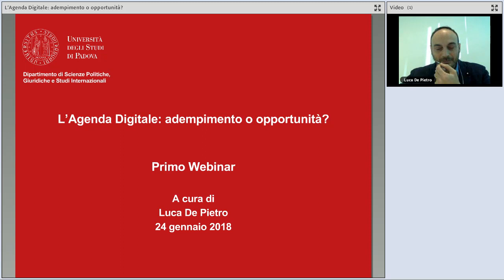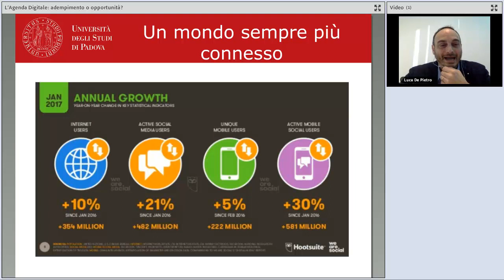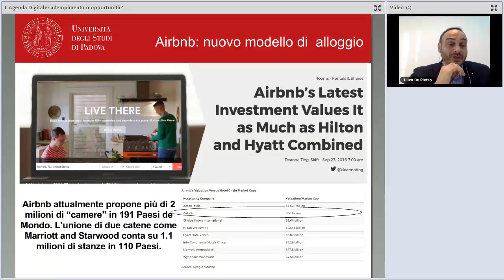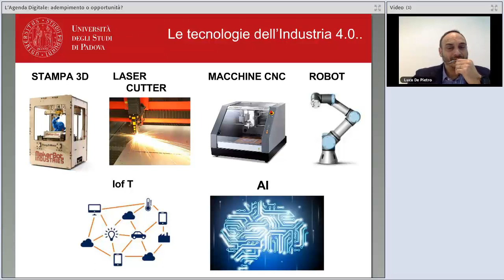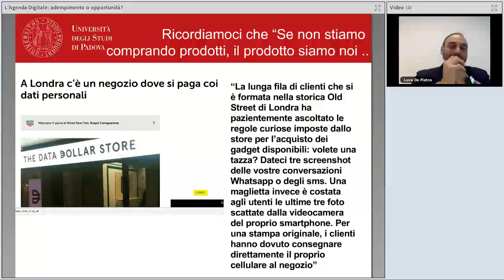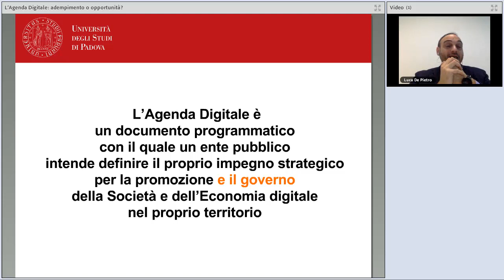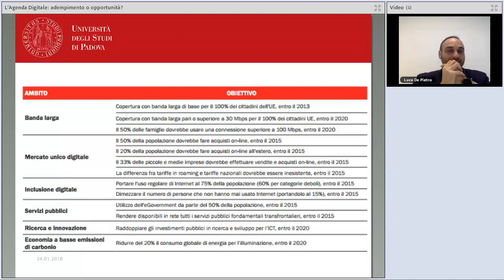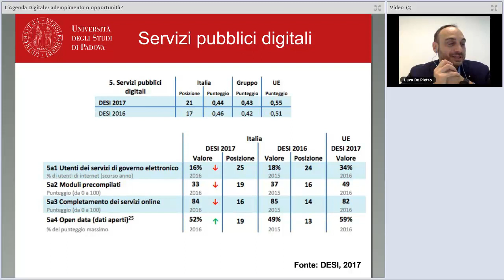L'Agenda Digitale: adempimento o opportunità?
Nel webinar vengono illustrate le strategie europee in ambito digitale e le azioni fondamentali previste dall’Agenda Digitale Europea 2020